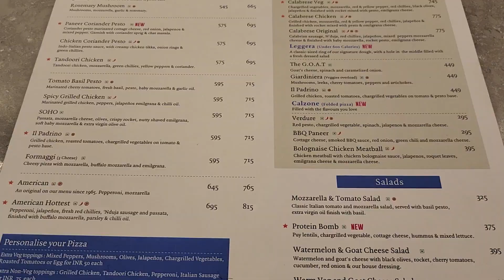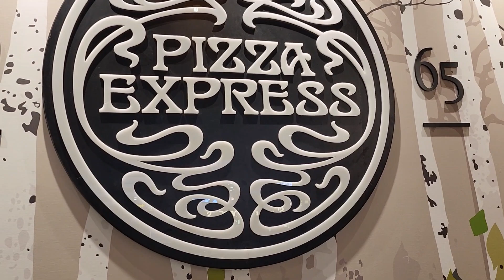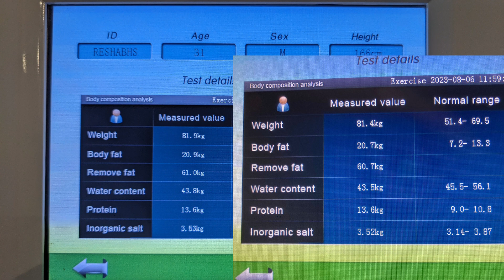Pacific Mall Mei Ye Kya Hua???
My experience at Pacific Mall Chain Delhi.